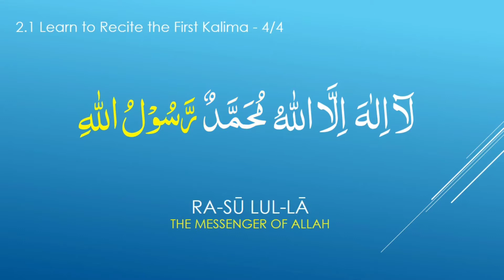Translation of Kalmah Tayyibah in Balti language by Hajira Bano Kharmang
Recite and translate by: Hajira kharmang
Recorded by: Zainab bano